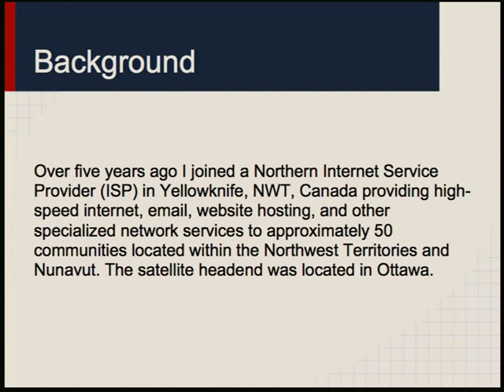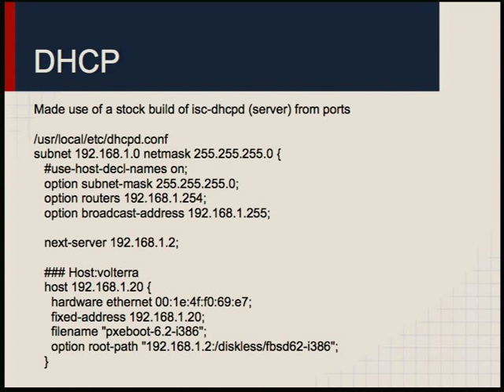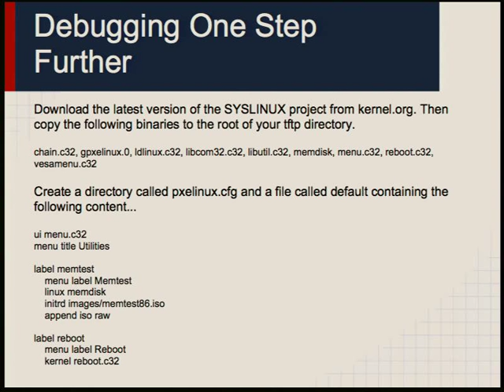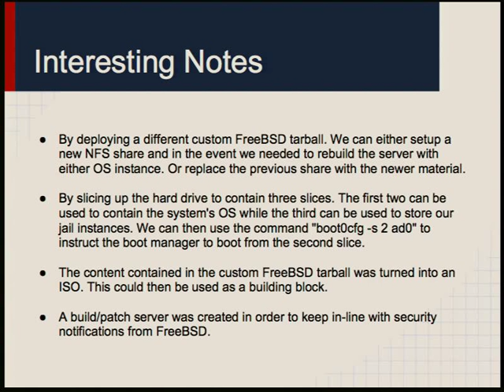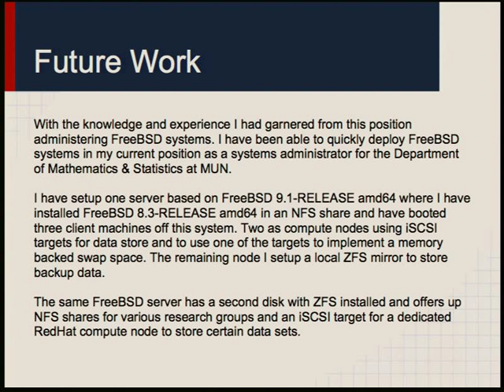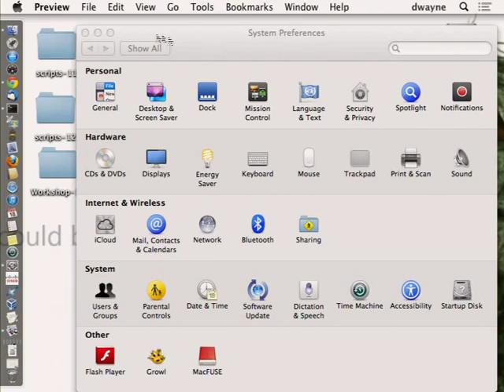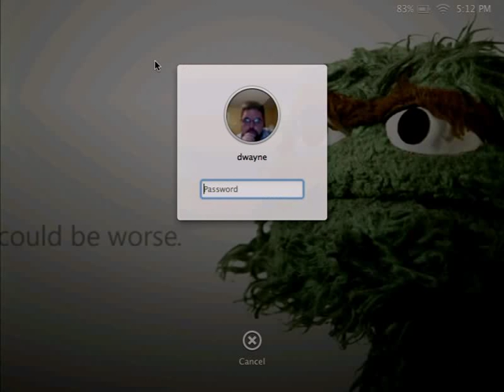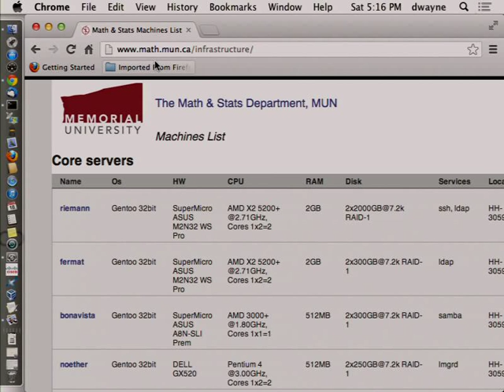Tales from the North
System Administration of a Geographically Disperse Network

Over five years ago I joined a Northern Internet Service Provider (ISP) in Yellowknife, NWT, Canada providing high-speed internet, email, website hosting, and other specialized network services to approximately 50 communities located within the Northwest Territories and Nunavut. Our satellite headend was located in Ottawa.

Originally, each site systems (known as earth stations) ran FreeBSD 5.2.1, but, we could not run the same version of FreeBSD on newer hardware. Thus, we started using FreeBSD 6.2. Different sites running different versions of the FreeBSD operating system created many headaches when debugging software issues for a given service and while migrating services within a community from one server to another. Also, due to a lack of foresight, a central repository was not implemented and thus with the use of the newer version of FreeBSD the diverse software stack versions were not the same.

To solve the software stack issue we implemented FreeBSD 5.2.1 instances within the FreeBSD jail framework before jailutils and the Warden application from PC-BSD. Custom scripts were created to launch and terminate various jail instances. However, this still caused issues because the system tools used in diagnostics on the host system were inconsistent across the various sites. It was my job to develop a strategy to update the base operating systems on all of our systems located across the entire network. To do this I relied heavily on my past experience of administering and updating Diskless Gentoo Linux instances at MUN and reading the FreeBSD Handbook. I took this task one step further and created a custom FreeBSD ISO based off of FreeBSD RELEASE coupled with SYSLINUX's PXELINUX framework. I was able to install the custom OS from a known stable state.

I would like to present this material to the BSDCan attendees in order to share my experience with others and to show that you can accomplish the same task without spending a large amount of money on proprietary software.